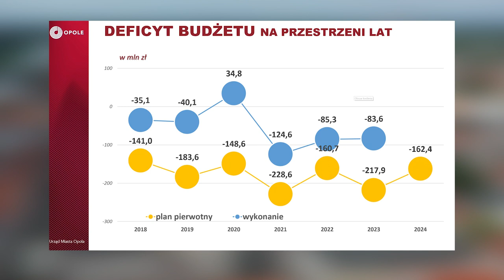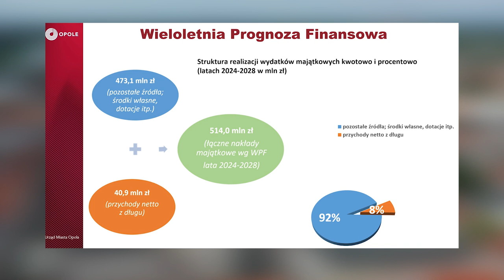Poznaliśmy sytuację finansową Miasta Opola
Dzisiaj podczas konferencji prasowej dotyczącej budżetu Opola poznaliśmy sytuacje finansową naszego miasta.